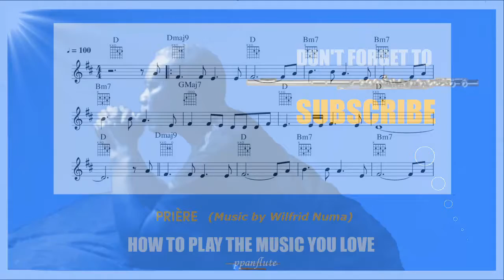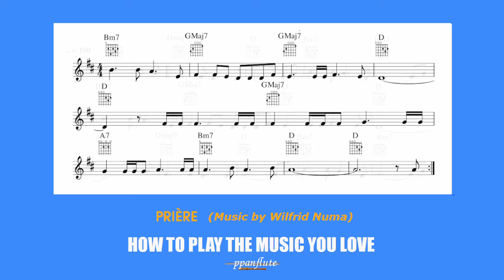PRIÈRE #2 (Free CHRISTIAN SHEET MUSIC & GUITAR CHORDS (Flute/Recorder Cover)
This is a Cover and Tutorial for "PRIÈRE" with sheet music and guitar chords. Our goal is to bring you the most meaningful and touching music ever written, be it Classical, Traditional, Modern, Inspirational, Popular, etc. Our tutorials can be used for any melodic instrument: flute, recorder, oboe, clarinet, saxophone, etc.

FEATURED VIDEOS

PRIÈRE #2 (Free SHEET MUSIC & GUITAR CHORDS
(Flute/Recorder Cover)

SONG'S AUTHORS

SONG'S FACTS

Wilfrid did write lyrics to this song, but I misplaced them. I miss "Maestro" a lot. I used to go to his house, and we would sit next to each other to sightread and play through whole books of church music. Me on the flute, and him on the piano... That was a lot of fun!

UPLOAD SCHEDULE